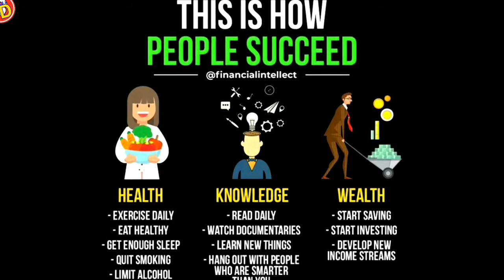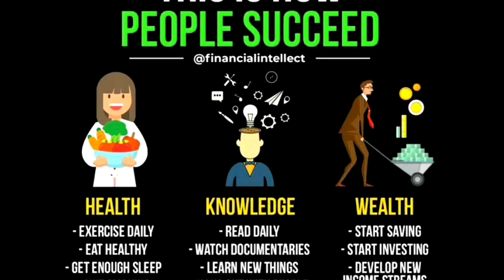Luxurious Life Why don't we have ?हम रईस क्यों नहीं है ? तीन चीजें हमें रईस बना सकती हैं। Know now.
नमस्कार
दोस्तों इस विडियो में तीन चीजों की विशेषता बताई गई है। ये तीन चीजें हैं Knowledge,  health & wealth मैंने अपने जीवन में हर कदम पे इसकी कमी महसूस किया है। मेरे अनुसार यह तीन चीजें एक खुशहाल जीवन दे सकती है। धन्यवाद।